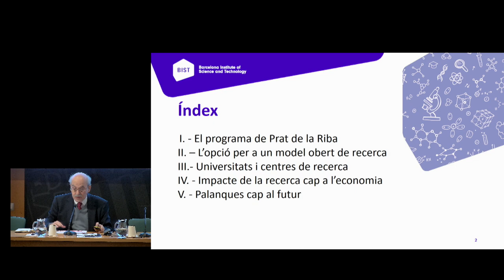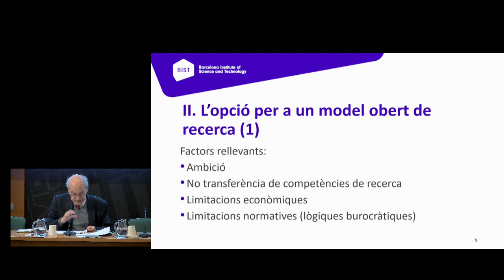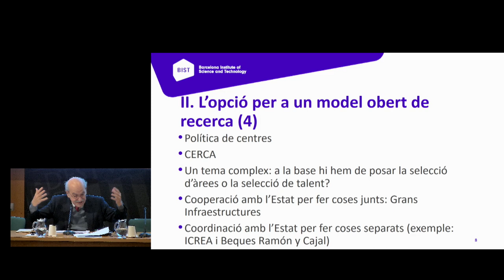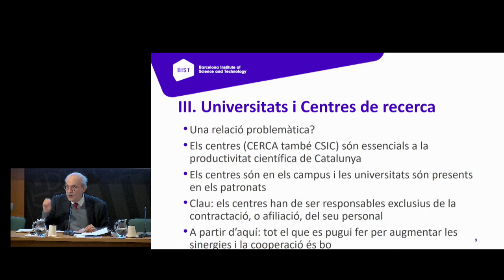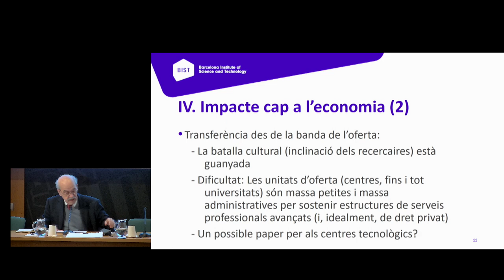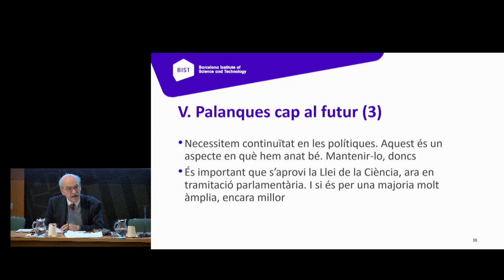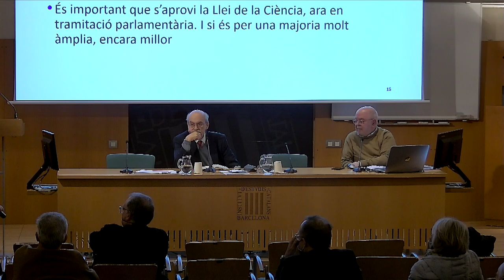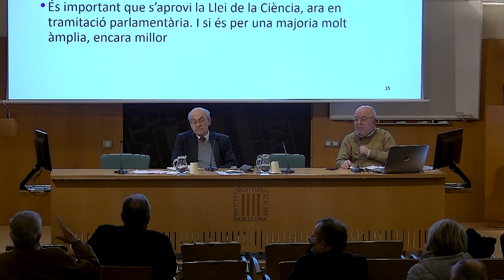Conferència «Lliurant les batalles de la ciència», dins el cicle Dijous de ciència 2021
Conferència a càrrec d’Andreu Mas-Colell, president del Barcelona Institute of Science and Technology (BIST) i membre de l’Institut d’Estudis Catalans (IEC). La conferència pertany al cicle Dijous de ciència 2021, de la Secció de Ciències i Tecnologia de l’IEC.